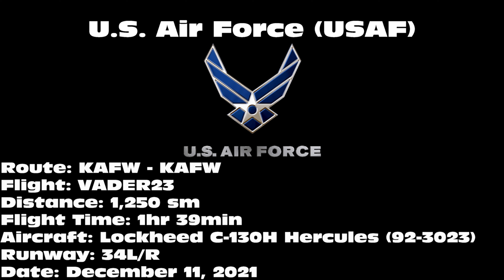U.S. Air Force C-130H Hercules [92-3023] -- UHD 4K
U.S. Air Force C-130H Hercules performing pattern work at Fort Worth Alliance Airport (AFW) on December 11, 2021